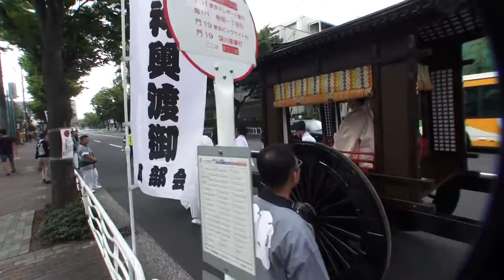平成26年 深川八幡祭り 神幸祭 網代車です。